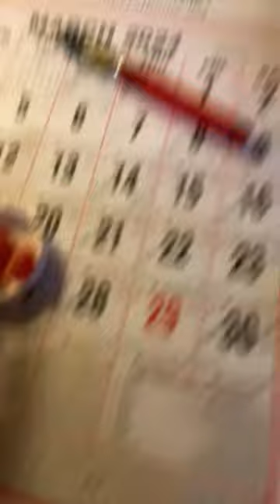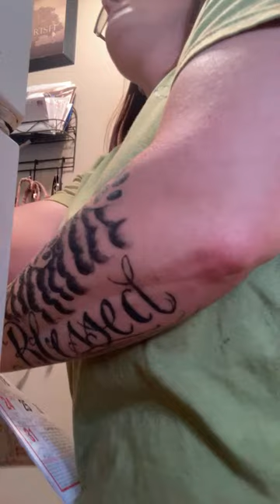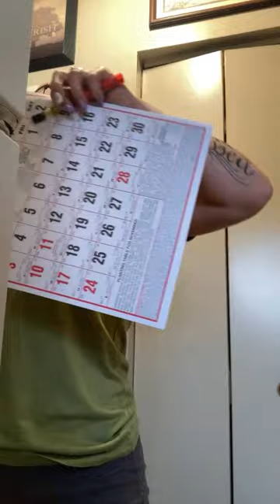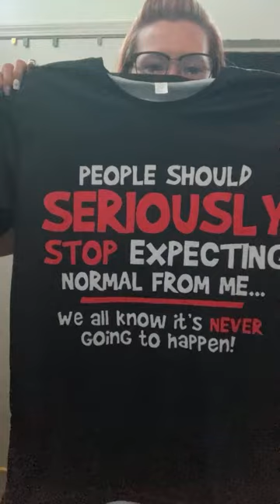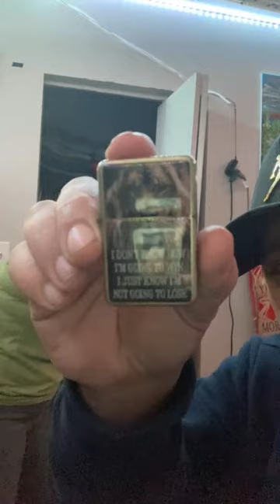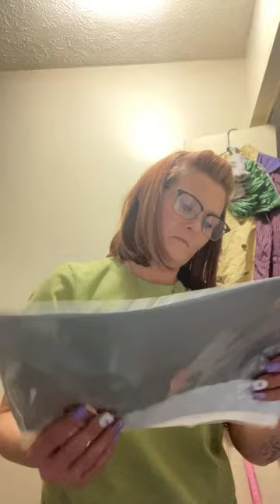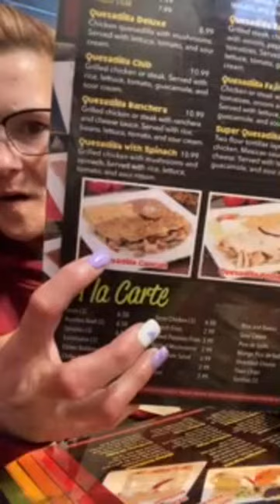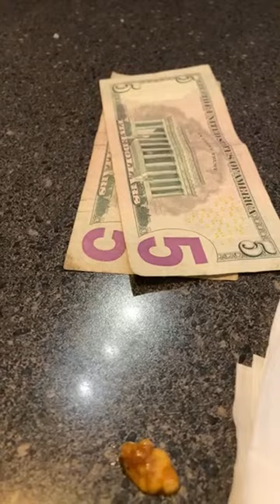Dagburn how’s everyone this morning!!